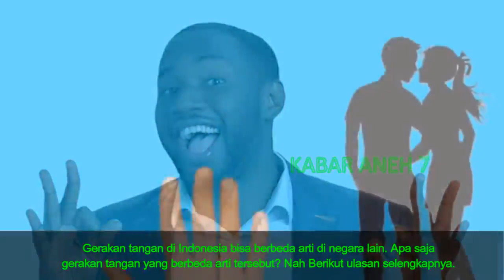JANGAN LANGSUNG NGEREZ! Jangan Salah Praktekin Ternyata Gerakan Tangan Ini Punya Arti Berbeda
gerakan tangan atau yang akarab di kenal dengan gestur tangan ternyata tidak selalu sama di dunia ini, beberapa negara pasti memiliki arti sediri-sediri, mulai dari indonesia dan lain lain, nah berikut JANGAN LANGSUNG NGEREZ! Jangan Salah Praktekin Ternyata Gerakan Tangan Ini Punya Arti Berbeda

semua material dalam video ini di ambil dari media sosial yang berbeda. hak cipta sepenuhnya di miliki media awal. kami hanya membuat video berdasarkan pengunaan wajar demi hiburan dan edukasi serta kebutuhan reveuw semata.
Kabar Unik adalah sebuah channel hiburan yang berisikan tentang fakta, kejadian aneh, kejadian unik bahkan hal viral di dunia ini. Konten ini adalah konten yang memiliki komentar orisinal dan sarat nilai pendidikan. Video kompilasi ini telah melewati berbagai riset dan pengolahan data berupa foto, video dan berita dari berbagai sumber yang dikemas dengan cara hitung mundur dan atau acak.